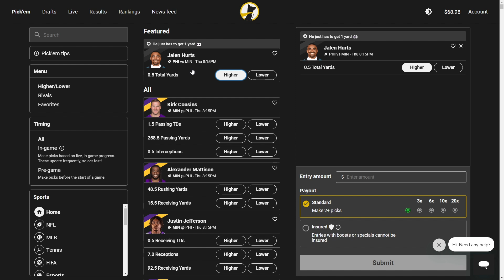Quarterbacks You MUST START and SIT in Week 2 (Every Matchup) | 2023 Fantasy Football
In today's video, NotoriousFantasy breaks down his must-start and must-sit quarterbacks for week 2 of the 2023 fantasy football season. He goes in-depth into each matchup on the week from Thursday Night Football through the Monday Night Football double-header and discusses whether you should start or sit the quarterbacks in those games.

Timestamps:
0:00 Quarterbacks You MUST START and SIT in Week 2 (Every Matchup) | 2023 Fantasy Football
1:00 Minnesota Vikings at Philadelphia Eagles
2:20 Green Bay Packers at Atlanta Falcons
4:14 Las Vegas Raiders at Buffalo Bills
6:30 Baltimore Ravens at Cincinnati Bengals
8:12 Seattle Seahawks at Detroit Lions
10:52 Los Angeles Chargers at Tennessee Titans
14:08 Chicago Bears at Tampa Bay Buccaneers
16:20 Kansas City Chiefs at Jacksonville Jaguars
20:16 Indianapolis Colts at Houston Texans
22:00 San Francisco 49ers at Los Angeles Rams
24:49 New York Giants at Arizona Cardinals
26:32 New York Jets at Dallas Cowboys
29:48 Washington Commanders at Denver Broncos
30:59 Miami Dolphins at New England Patriots
32:30 New Orleans Saints at Carolina Panthers
34:09 Cleveland Browns at Pittsburgh Steelers